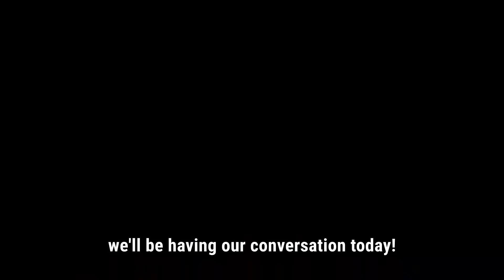Artificial Intelligence (AI): The Basic Framework | Asit Kaul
From perception and comprehension to learning and action, explore the core principles that define AI systems.